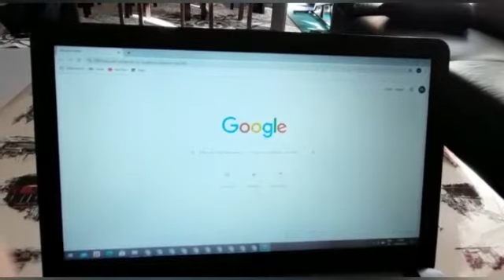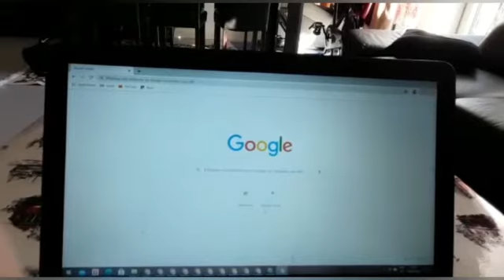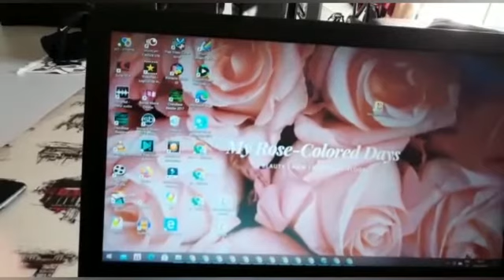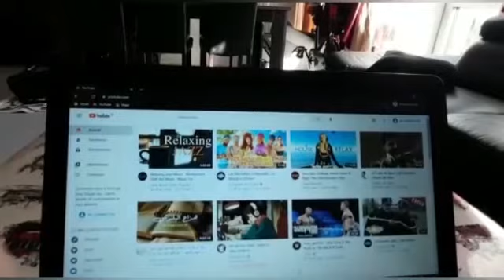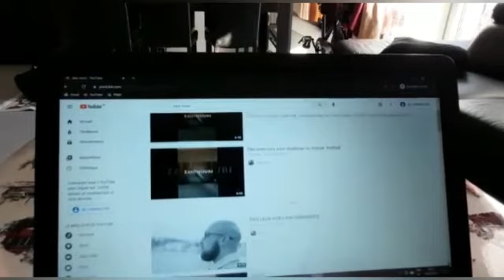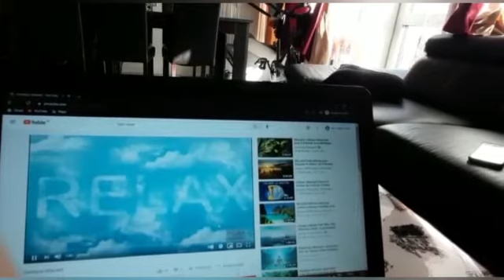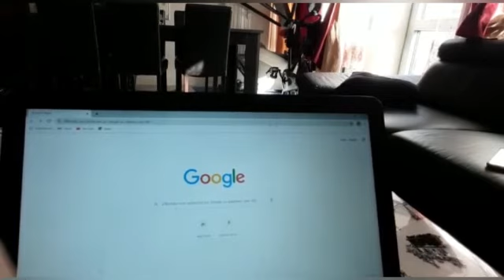كيفاش نحصل على 4000 ساعة بالكومبيوتر